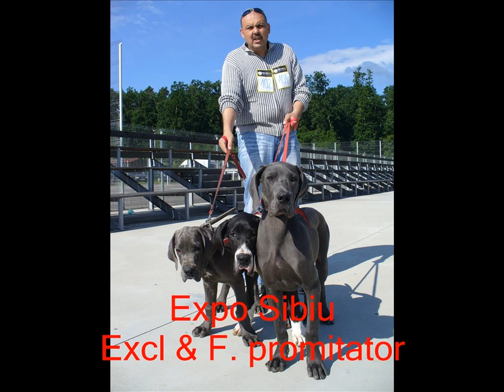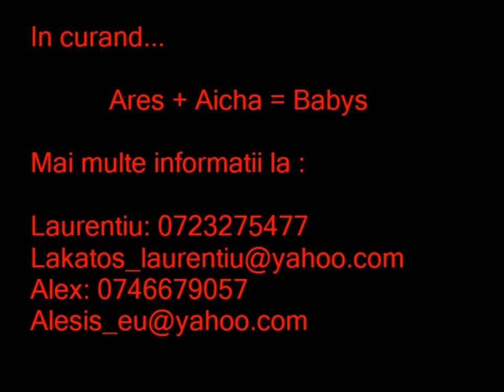Dog German Albastru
Ares & Aicha